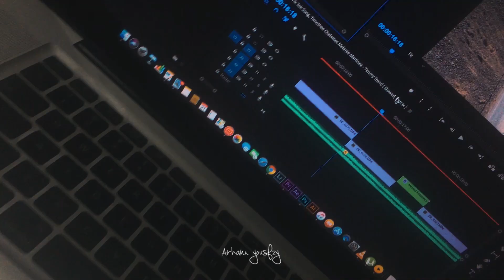PlayDate | Chitral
Playdate challenge